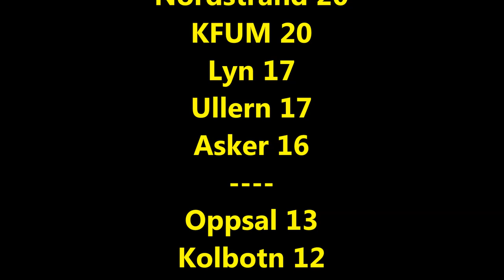Kvalik til Interkrets: Lyn - KFUM 3-3 SAMMENDRAG